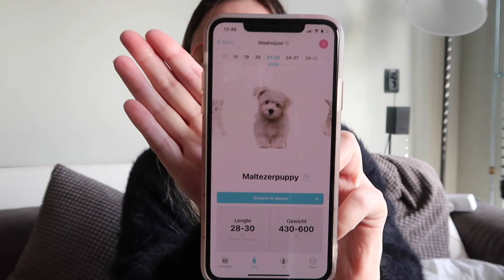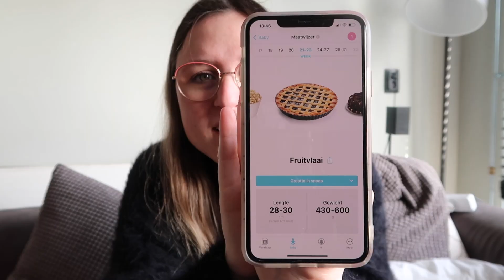PRENATAL SHOPLOG & 21 WEKEN ZWANGER 🤰🏼| Vlog #5 | Aniek Vogel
Het is zondag dus tijd voor een nieuwe weekvlog. Ik ben nu 21 weken zwanger en heb een prenatalshoplog opgenomen.

Dan ben jij als eerste op de hoogte als ik een nieuwe video heb geplaatst.💕

Heb je vragen, opmerkingen of wil je met me samenwerken?

OVER ANIEK

Ik ben Aniek Vogel, ik ben 27 jaar en ik woon samen met mijn vriend, hondje & kat.Met mijn vlogs geef ik je een kijkje in mijn dagelijks leven met chronische aandoeningen.Ik vlog over mijn lifestyle, glutenvrij eten & koken, mindset, ondernemen in pyjama en nog veel meer.